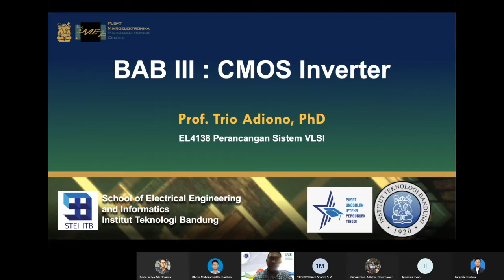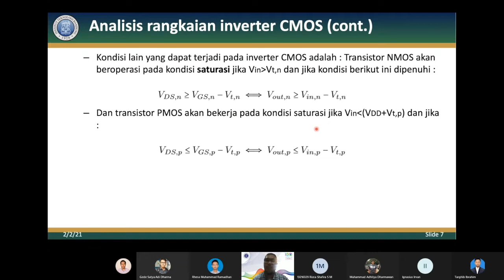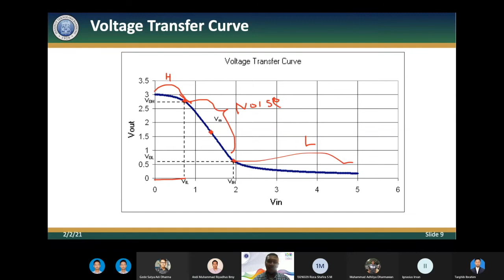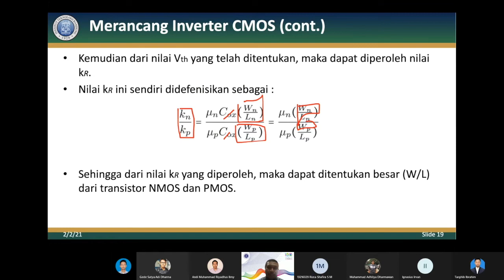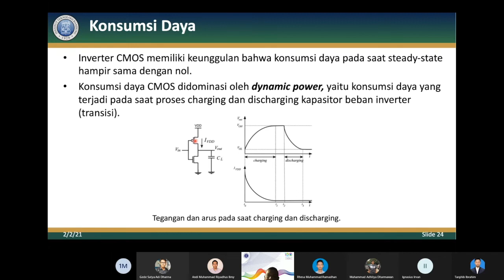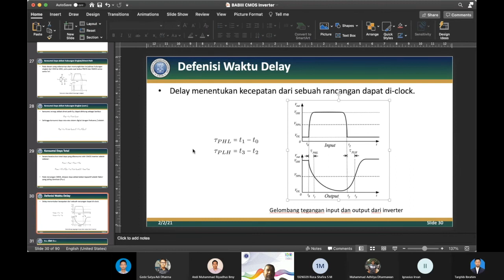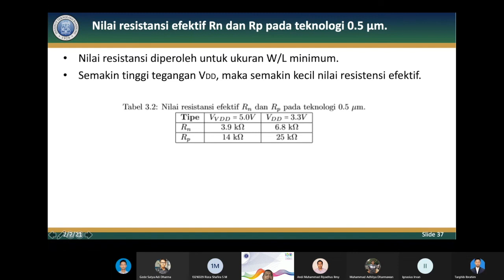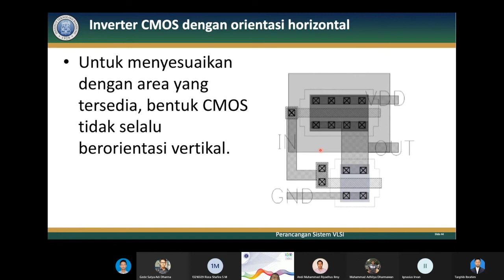Analisis Perancangan IC Digital BAB III-1 CMOS Inverter by Prof Trio Adiono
STEI ITB